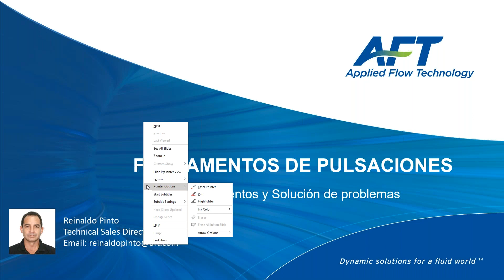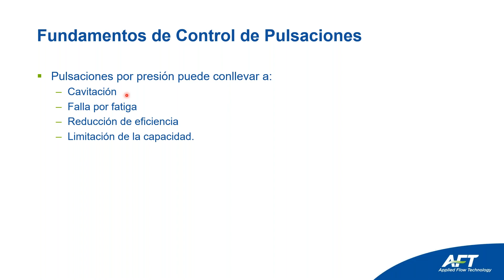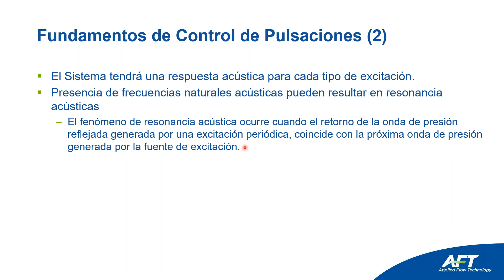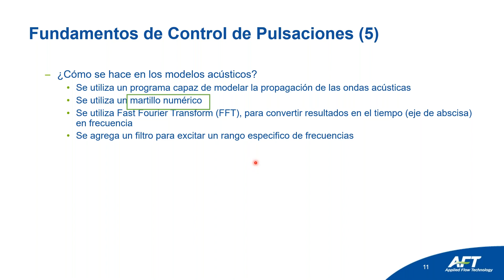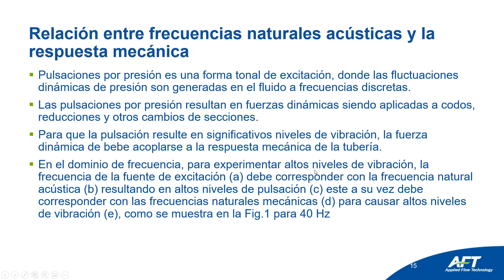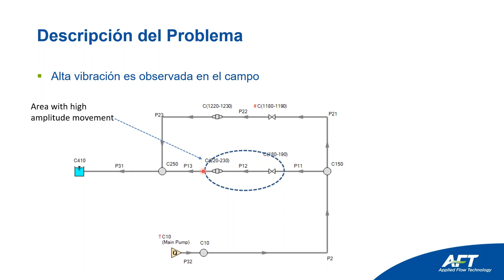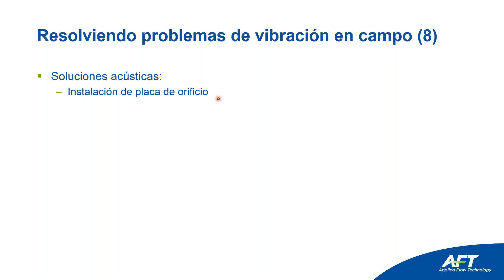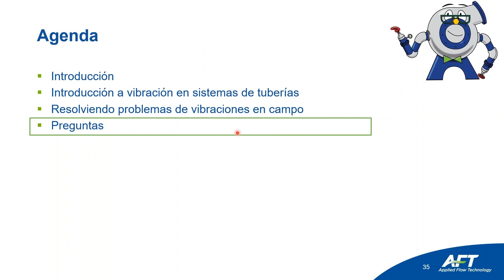FUNDAMENTOS DE PULSACIONES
AFT Impulse-Módulo de Pulsaciones PFA. Análisis acústico siempre ha sido un secreto bien guardado por las compañías especializadas. El módulo PFA dará a los usuarios de AFT Impulse el acceso a esta tecnología. Acompáñenos en este webinar y aprenda como utilizar esta poderosa herramienta.

Agenda:
•    Introducción
•    Introducción a vibración en sistemas de tuberías
•    Resolviendo problemas de vibraciones en campo
•    Preguntas